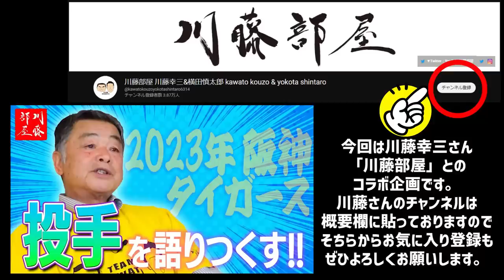④【キヌさんと浩二さん】衣笠さんとの思い出を語る！バット全部折ったからバットください【川藤幸三】【高橋慶彦】【プロ野球OBに会いに行く】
★川藤幸三さんのYouTubeチャンネル
「川藤部屋」にも出演しております。

★今回の撮影でご協力頂いたお店

ワインとお酒と和心料理 Takasaki

〒659-0072
兵庫県芦屋市川西町4-2VIVO芦屋202
定休日：月曜日・火曜日(月曜日、祝日の場合は営業致します)
座席数：19 席
予約：予約可能
貸切：貸切可能　20人以下可

※（）内の時間はラストオーダーの時間です。
新型コロナウイルス感染拡大により、店舗の営業内容が一時的に変更・休止となる場合がございます。

●2022年冬モデル　ヨロピコパーカー

1975年、広島東洋カープ にドラフト3位で入団、3度の盗塁王獲得。
33試合連続安打の日本記録を樹立。